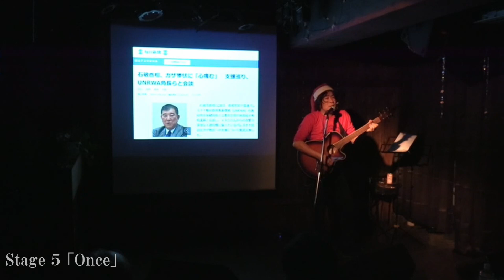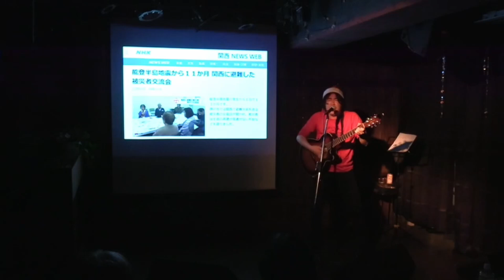dotdot秋田犬ライブダイジェスト 20241201～ありがとう2024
東京・千代田区岩本町
dotdot秋田犬での2024年最後のライブ

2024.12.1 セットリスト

1.きよしこの夜ギターインスト
    SE Happy Xmas
2.ロックンロールクリスマス
3.ライブ
　馬場孝幸さんカヴァー
4.鎌北湖は埼玉の金閣寺
5.Once
   ハイビスガーデンCM
6.流れ星2024